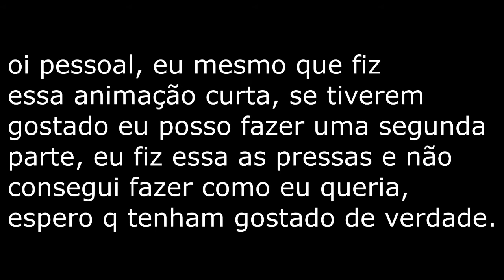stick man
Descrição teste...